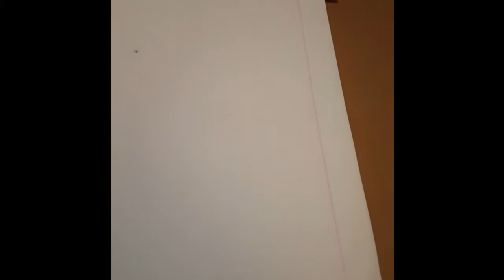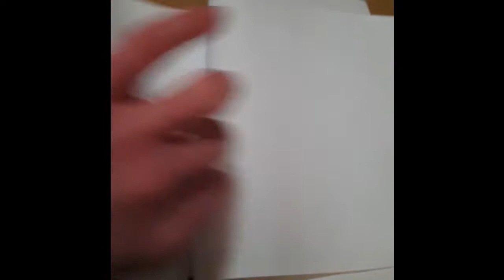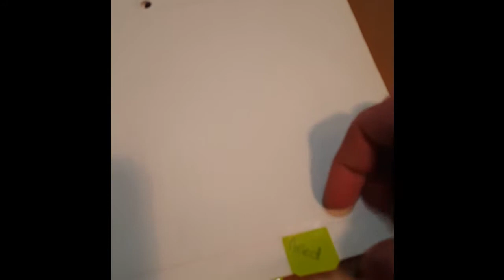Snow day trips, and how i stay on task! (my daily planning)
In the first part of my vlog during the big snowstorm Washington had on February 5, I make an updated version of the best type of planner I have found for my lifestyle, and take a heartwarming trip to see my best friends son and grandparents. DONT LET THE SPIDER GET YOU!

The second part will be coming soon, by the 18th for sure!